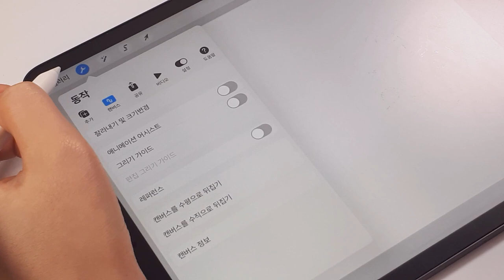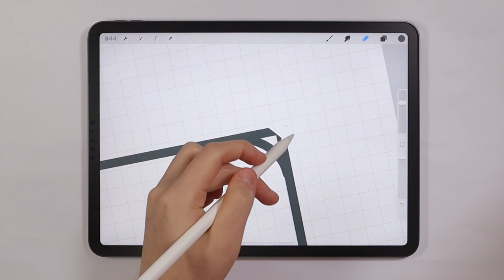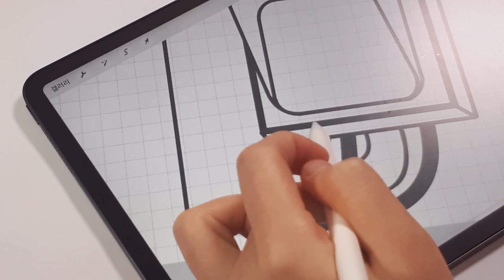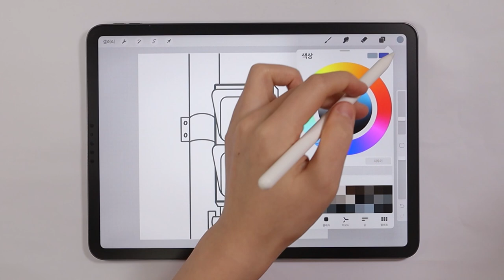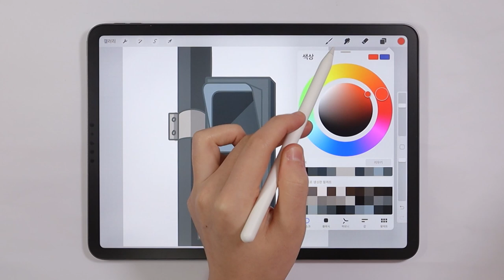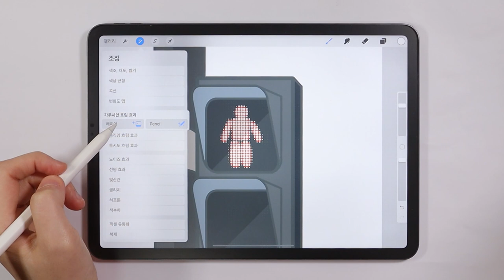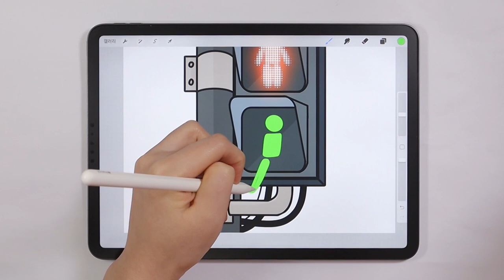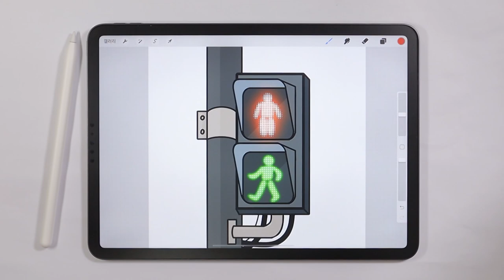프로크리에이트 5X 새기능-네온사인 빛효과 내는 방법